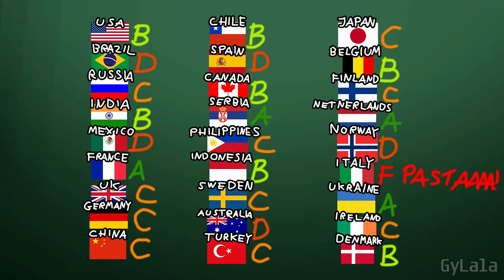Countryballs School: Draws Country Meeting Easter